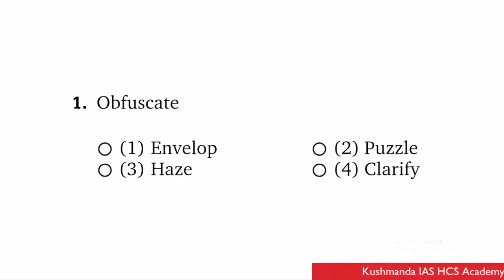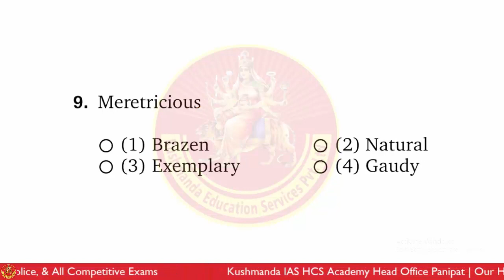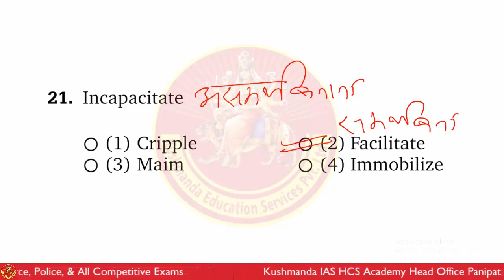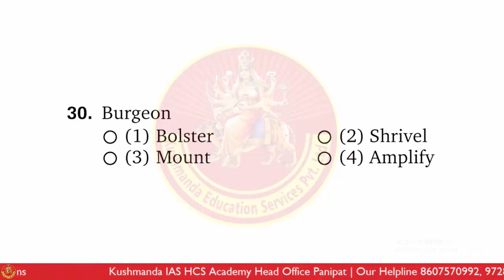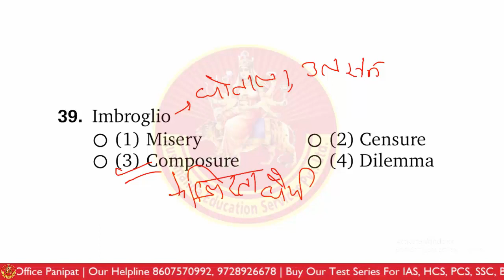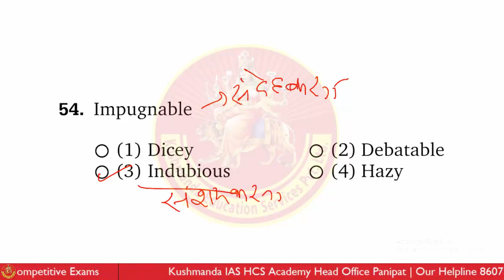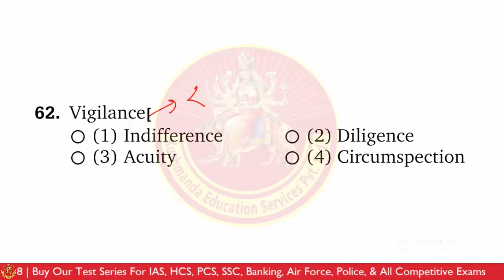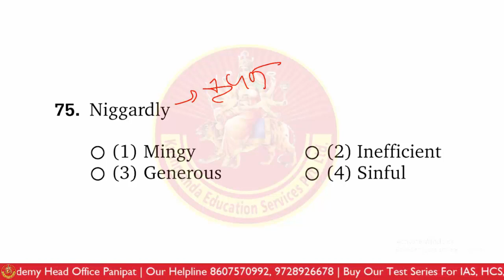Most Important Antonyms For Naib Tehsildar| नायब तहसीलदार | Kushmanda IAS HCS Academy